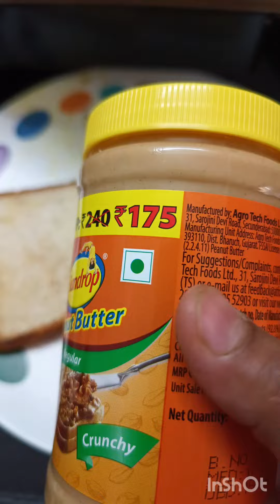Peanut butter banana sandwich recipe 😋